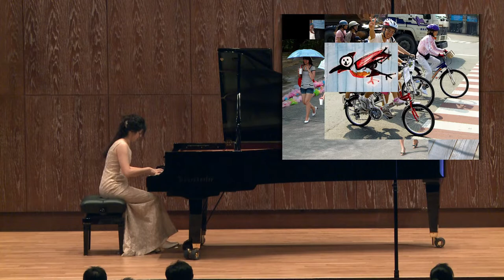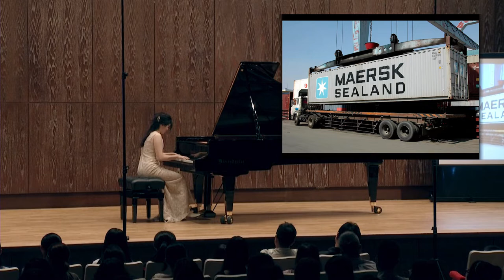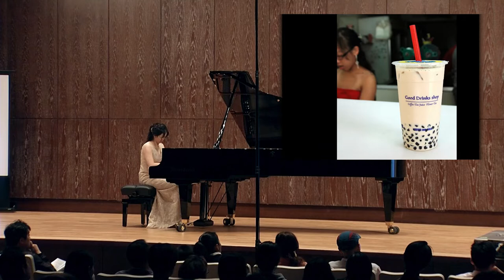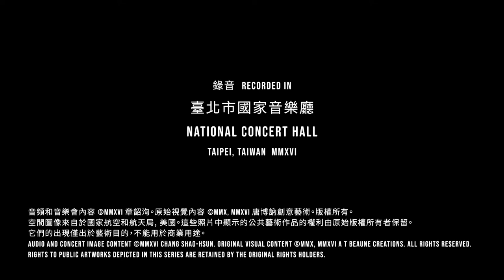Film: TAIWAN PHOTOWALK 臺灣漫步影像 · Modest Mussorgsky ‘Pictures from an Exhibition’ – 00:35:12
SHAO-HSUN CHANG, pianist 章韶洵, 鋼琴家

TAIWAN PHOTOWALK 臺灣漫步影像
靜止圖像中的音樂故事  a musical story in still images by
唐博訥 A T BEAUNE

accompanying
展覽會之畫 ‘PICTURES from an EXHIBITION’
穆梭斯基 by MODEST MUSSORGSKY

featuring
翁成韻 MANDY WENG
as The Sightseer

line producers
許人傑  JAY JEN-CHIEH HSU
陳真言  ZEN-YEN CHEN

recorded in concert by
演唱會錄音 林聖翔 SHENG-HSIANG LIN
with titles by 黃柏欣 BOXIN HUANG

still photography by
唐博敦, 攝影師 ALTON’S IMAGES

穆梭斯基 Modest Mussorgsky (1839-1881)
展覽會之畫 ‘Pictures from an Exhibition’ (1874)

[ 00:00 標題 Opening Titles ]
01:00 漫步 Promenade I
02:30 侏儒 The Gnome
04:56 漫步 Interlude
05:44 古堡 The Old Castle
10:14 漫步 Interlude
10:44 杜樂麗花園 Tuileries Garden
11:40 牛車 The Ox Cart
14:45 漫步 Interlude
15:32 雛雞之舞 Dance of the Hatching Chicks
16:40 窮富猶太人 Samuel and Schmuÿle

18:53 漫步 Promenade II
20:18 市集 The Market at Limoges
21:35 墓窟 Catacombs / 23:16 Cum mortuis
25:20 女巫的小屋 House on Bird Legs: Baba Yaga
28:34 基輔城門 The Great Gate of Kyiv
[ 33:45 參與者和合作者 Closing Credits ]

CAST

翁成韻 MANDY WENG  The Sightseer
林紫惠 TZU-WHEI LIN  Baba Yaga
陳寧 CHÉN NÍNG  Child in White

孩子們在公園  Children in the Park
陳寧 CHÉN NÍNG
陳雅渝 CHÉN YǍYÚ
陳子濬 CHÉN ZIJÙN

侏儒 ‘Gnomus’
女巫的小屋 ‘House on Bird Legs: Baba Yaga’
林紫惠 TZU-WHEI LIN

杜樂麗花園 ‘Tuileries’
林于淨 CYNTHIA LIN
羅祥恩 EGG LUO
林于茜 TOBEY LIN
吳光宇 TOMMY WU

窮富猶太人 ‘Samuel and Schmuÿle’
丁郁晏 IRENE TING  green volunteer
陳詩怡 TAN SHIYI  blue volunteer
陳珮瑄 MAVIS CHEN  citizen

Thanks
National Taiwan Normal University, Taipei
Clinic of Dr Paul Poh-Chih Hsu, Taipei
Montessori School of Taipei
Taipei Grand Hyatt Hotel
Teresa Teng Memorial Park, Jinbaoshan, New Taipei
Tainan Technology University
Taipei Fine Arts Museum
National Museum of Natural Science, Taichung
British Consulate at Takao, Kaohsiung
Peabody Conservatory of Music, Johns Hopkins University, USA
National Ilan University, Yilan

空間圖像由 國家航空和航天局, 美國。 它們的出現僅出於藝術目的，不能用於商業用途。
Audio and Concert content: ©MMXVI Shao-Hsun Chang

原版鋼琴組曲作於1874年為了紀念維克 哈特曼 (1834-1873)
1874 piano suite composed in memory of Viktor Hartmann (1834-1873)

影像計畫獻給 許瀞心 & 國立臺灣師範大學交響樂團
photo series dedicated to Apo Ching-Hsin Hsu and the NTNU Symphony Orchestra, Taipei

表演和製作台灣
made in TAIWAN

A T Beaune Creations
唐博訥創意藝術 台灣